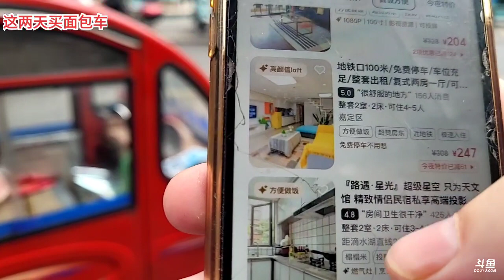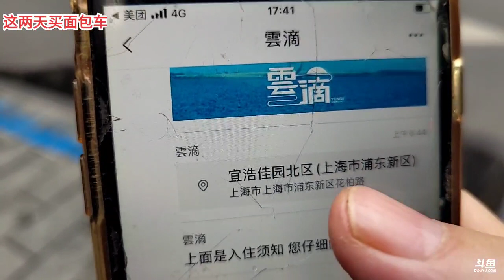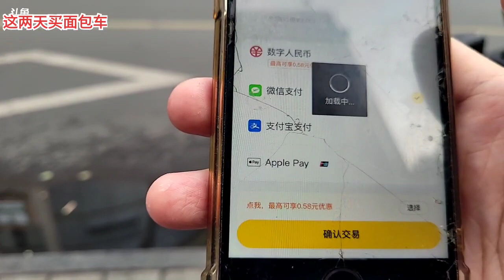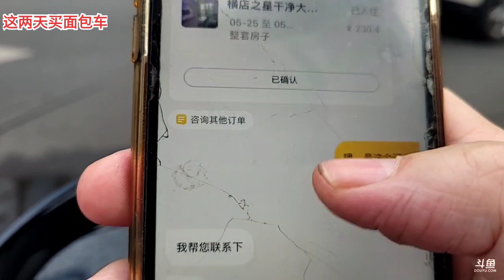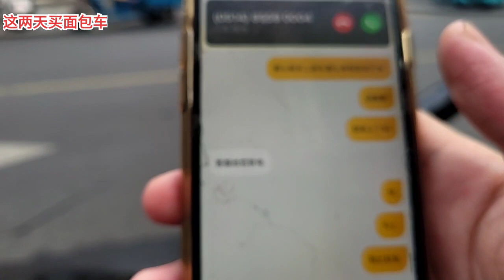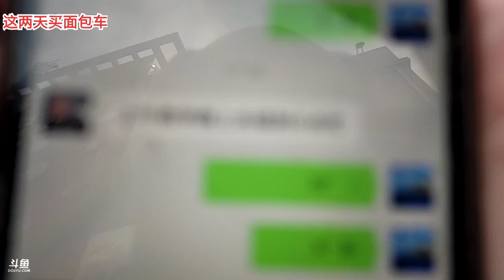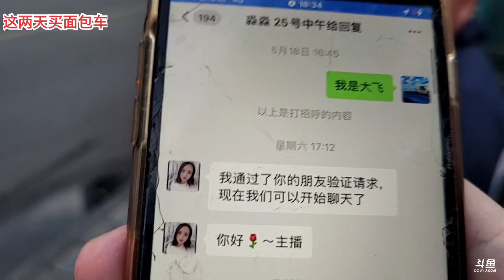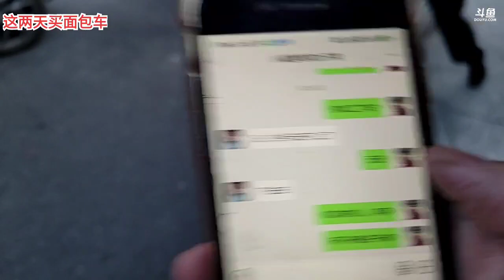牛肉大飞《户外游记》2023年05月25日-01